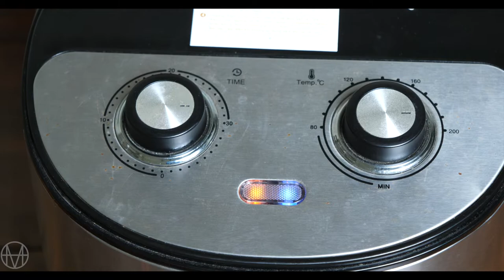Làm súp bí đỏ bằng nồi chiên không dầu giành cho người lười, một phát ăn ngay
Súp bí đỏ siêu dễ siêu lười mà lại rất ngon.
Công thức này nấu được 3 tô súp
Nguyên liệu:
1 trái bí hồ lô khoảng 500g
300ml sữa tươi không đường
Cách làm:
Nướng bí trong nồi chiên không dầu 200ºC 15 phút, mở ra kiểm tra xem đã vàng chưa thì lật mặt, nướng tiếp đến đi chín, khoảng 15 phút nữa.
Kiểm tra độ chín bằng cách dùng xiên hoặc nĩa xiên vào trái bí, nếu xiên qua dễ dàng thì bí đã chín rồi
Lấy ra ngoài cho nguội bớt, cắt đôi và bỏ hạt
Nạo sạch phần thịt đem xay với sữa, nêm chút muối
Rây lại cho mịn, bắc lên bếp và đun nóng
Nêm nếm cho vừa ăn
Múc ra tô và rưới chút dầu olive, thêm tí ngò tây cho xanh xanh
Húp thôi nào, sẽ ngon hơn nếu có thêm miếng bánh mì giòn.